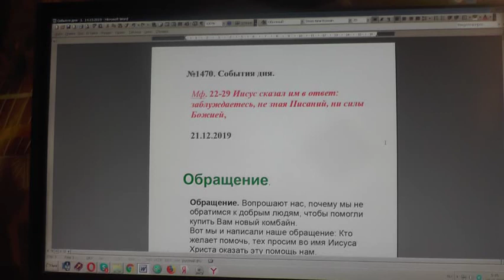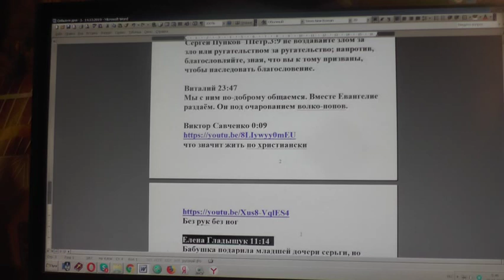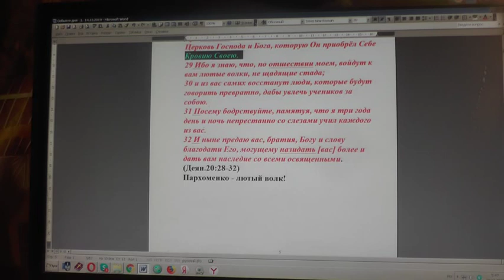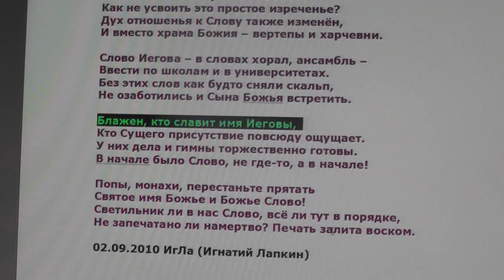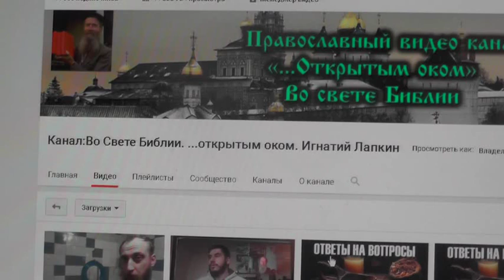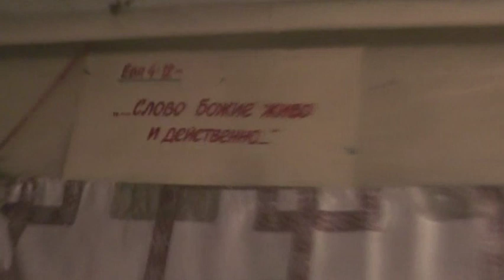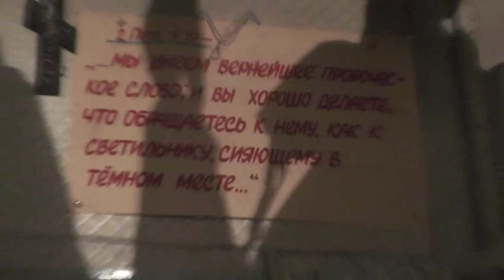№1470. События дня. Мф. 22: 29 Иисус сказал им в ответ: заблуждаетесь, 21. 12. 2019